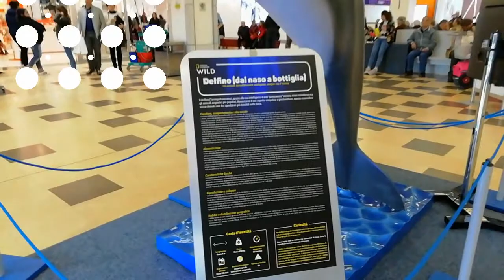Giganti del mare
Riproduzione grande dei giganti pericolosi del mare...